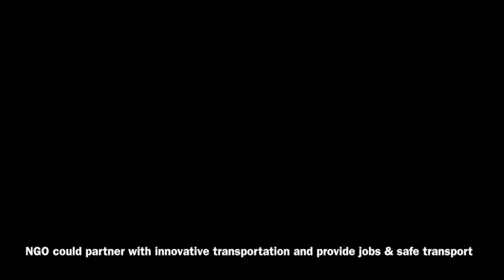6E248A4B 64BD 470F 89CB B7B22914C27D HQ